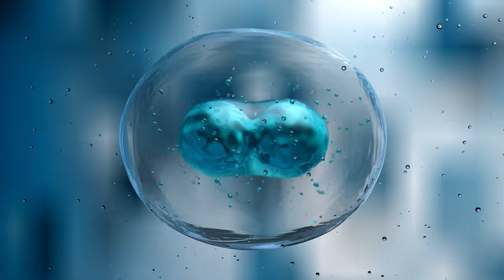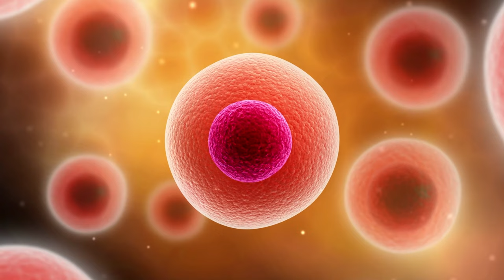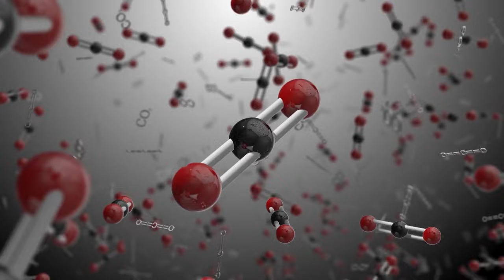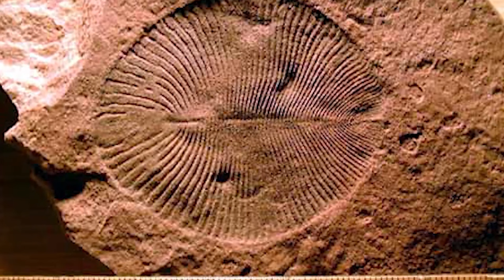Extinct Frozen Creatures Scientists Will Revive In Our Lifetime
Step into a world where the woolly mammoth reigns supreme once again! Join us as we delve into the fascinating science behind the ambitious project to bring back these prehistoric giants. Get ready to be amazed by the cutting-edge technology and profound questions that arise from this incredible journey.